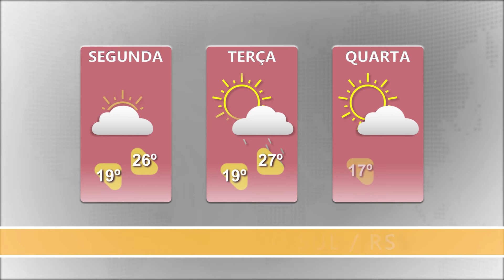Semana com escalada das temperaturas em Cachoeira do Sul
Rio Grande do Sul terá uma rápida elevação da temperatura neste começo de semana e a tarde será quente para esta época do ano.